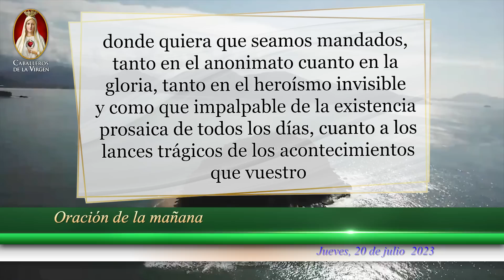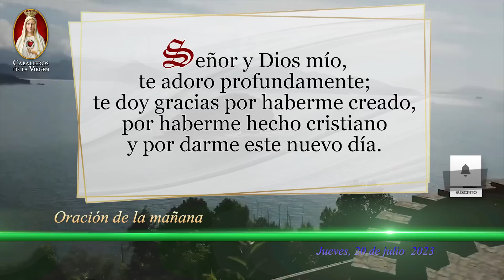☀️Poderosa Oración Católica de la Mañana, Jueves 20 de Julio de 2023 🌞Caballeros de la Virgen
☀️ Comienza tu día con fuerza y fe con nuestra Oración de la Mañana Católica de hoy, Jueves 20 de Julio de 2023.🙏
✨Únete a los Caballeros de la Virgen en esta hermosa oración y recibe bendiciones y guía espiritual para enfrentar los desafíos del día.

La solución a todos tus problemas se llama Virgen María. Participa en el Curso de Consagración y entrega confiadamente tu vida a la protección de la Madre de Dios. 100 % en línea y 100 % gratis.  Haz clic en el enlace ⬇⬇⬇⬇⬇⬇⬇⬇⬇⬇⬇⬇
Inicio el 24 de Julio y la Misa de Consagración el 26 de Agosto